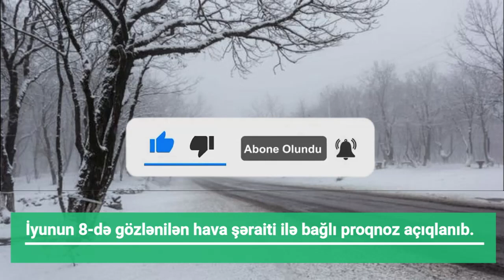TƏCİLİ XƏBƏR. İyunun 8-də leysan xarakterli YAĞIŞ, şimşək çaxacağ, dolu düşəcəy